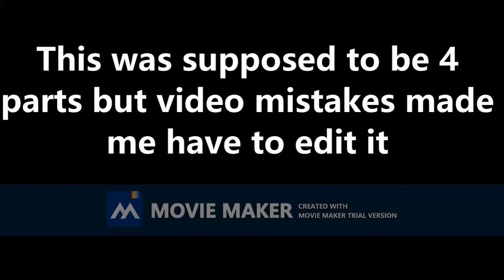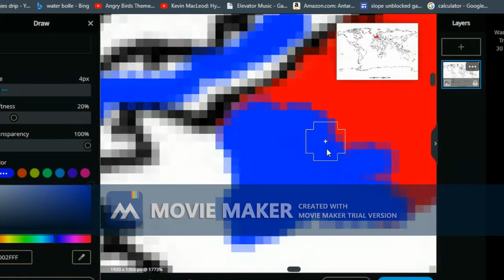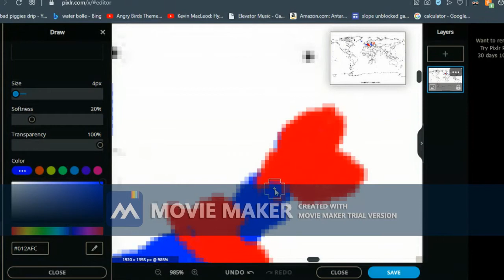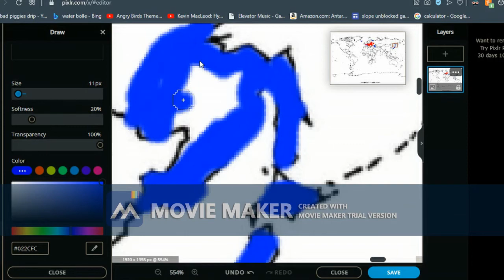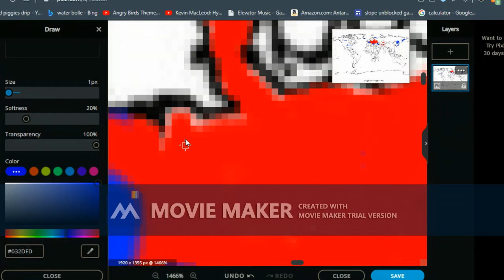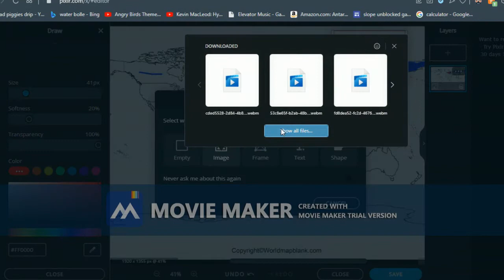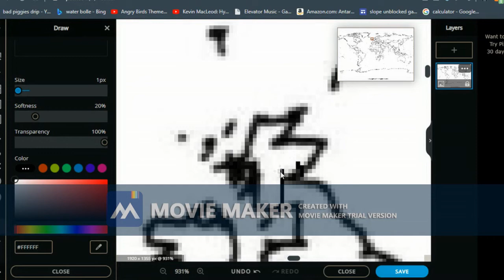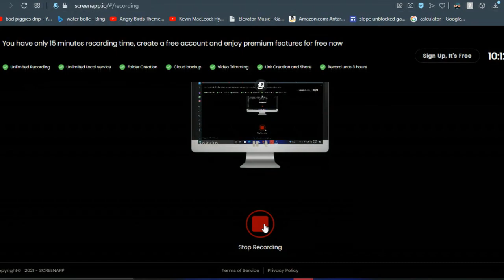SPECIAL MAPPING VIDEO! What If Germany Tried to Get There Old WW2 Borders?